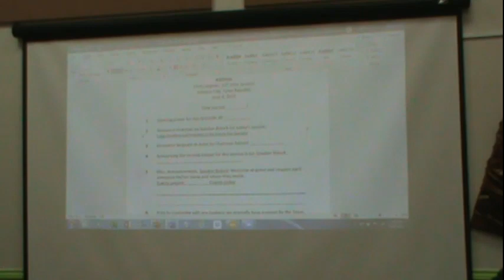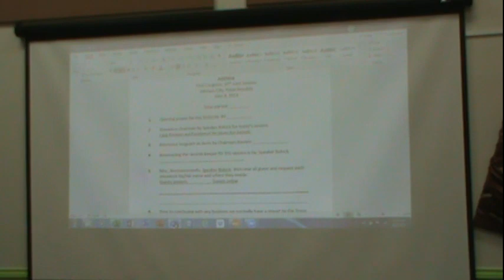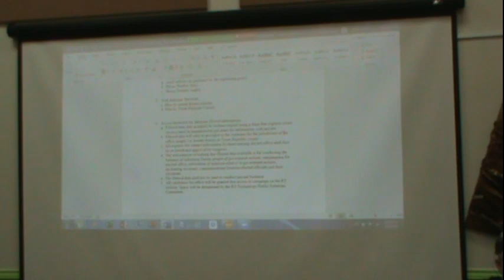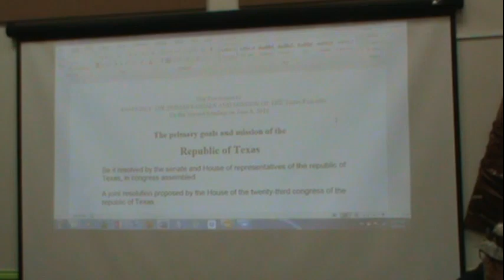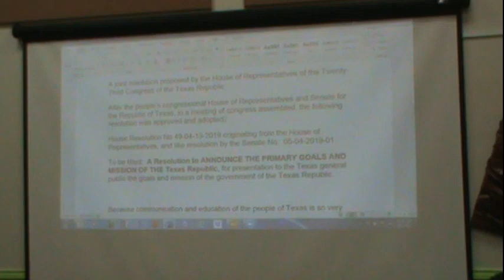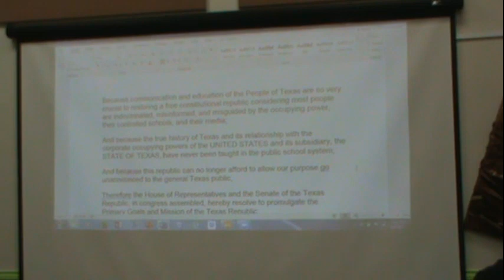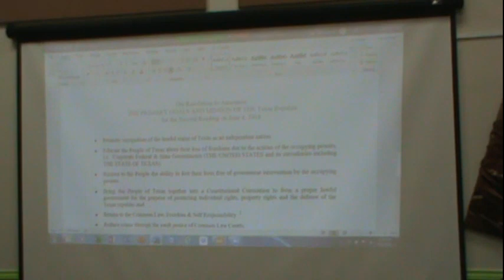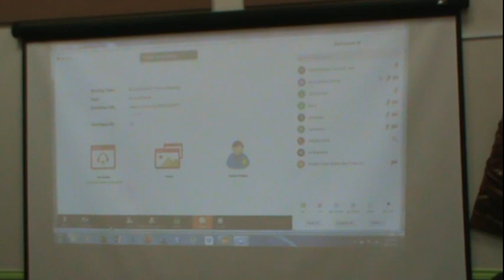Republic of Texas Congress 8 June 2019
This is the Republic of Texas Congress 8 June 2019